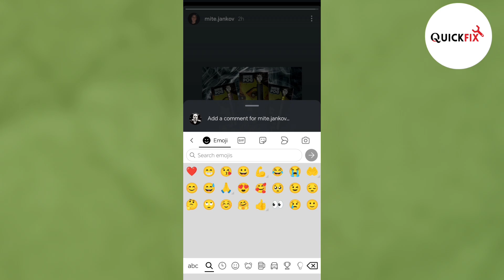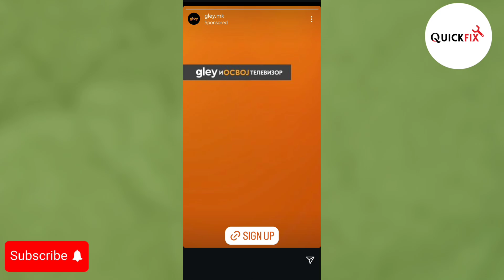How To Comment On Instagram Story (2024)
How To Comment On Instagram Story

In this video I will show you how to add comment on instagram stories also how to post story comment on instagram. Learn how to comment on Instagram Stories with this quick and easy guide! In this updated 2024 tutorial, I'll walk you through the latest features and steps to interact with Stories like never before.